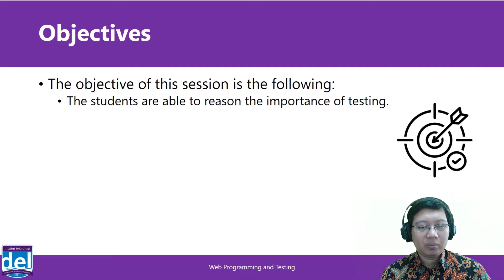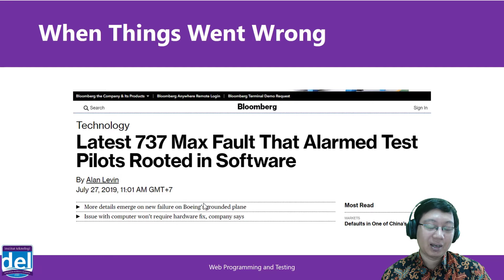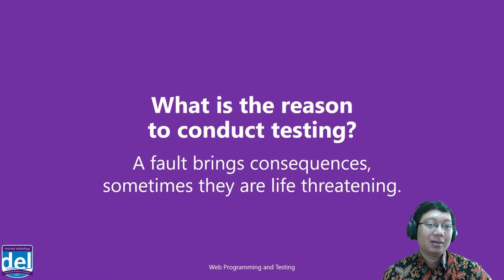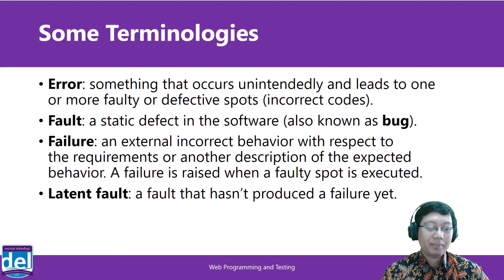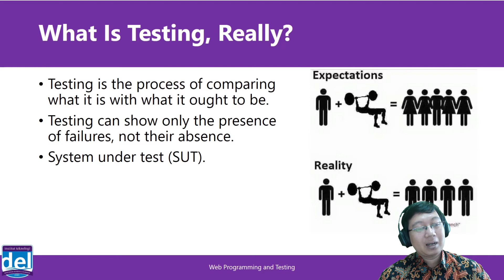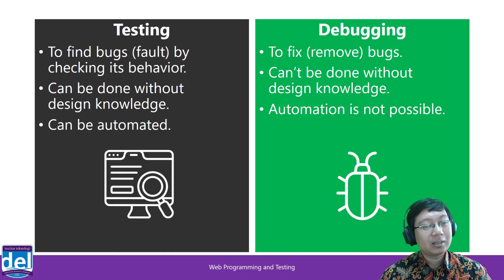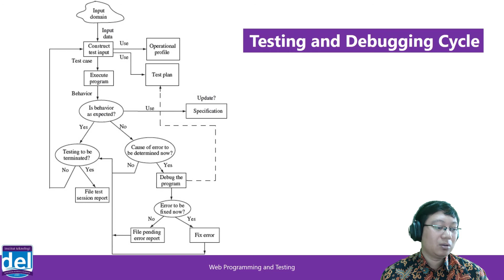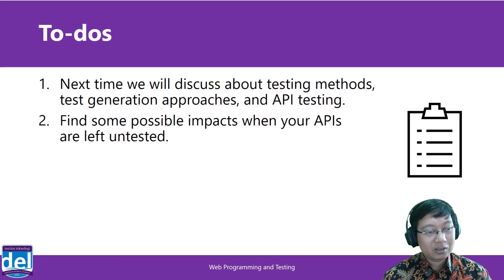Testing: An Introduction | Pemrograman dan Pengujian Aplikasi Web | Bahasa Indonesia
Minggu/Sesi: 13/01
Topik: Testing: An Introduction
Oleh : Mario E. S. Simaremare, S.Kom., M.Sc.

Referensi:
Srinivasan, M. (2012). Web Technology: Theory and Practice. Pearson.
Mathur, A. P. (2013). Foundations of Software Testing. Pearson